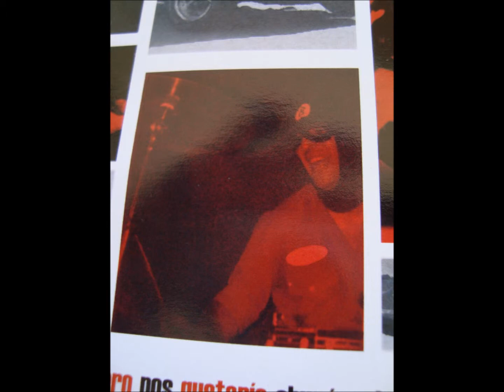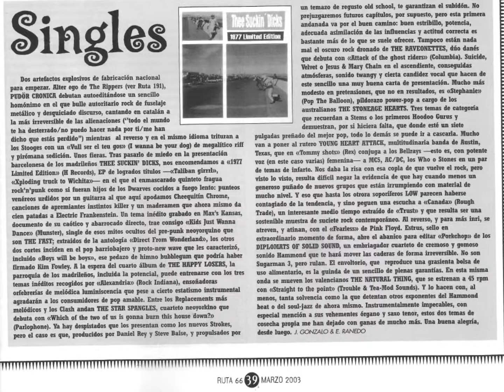Thee Suckin' Dicks - High Risk Potatoes (1977 Single 7" H-Records 2002).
Desde Madrid el grupo Thee Suckin' Dicks con "High Risk Potatoes". Esta es la primera canción de las 4 que componen este single de vinilo 7" en edición limitada de 365 copias llamado "1977", en la que cada copia corresponde a una fecha del calendario de 1977 que viene desplegado en el interior de la portada. Las primeras 215 copias son en vinilo de color rosa-rojo y las otras 150 copias son en vinilo de color negro. El disco fué editado por H-Records en diciembre de 2002. Más información sobre este disco: